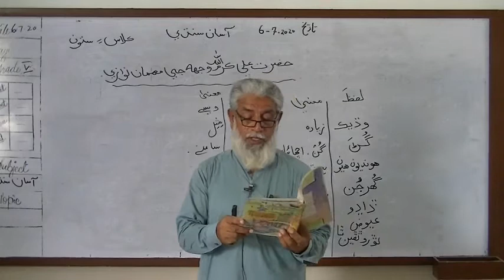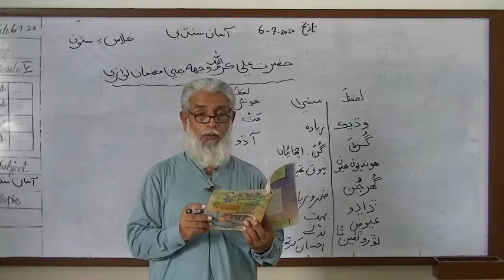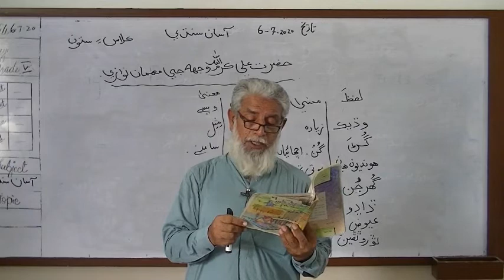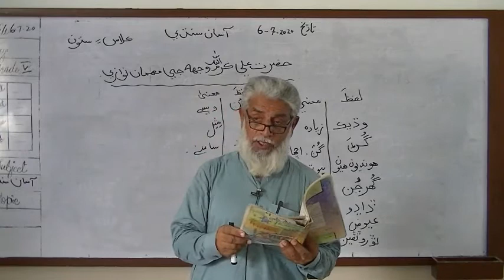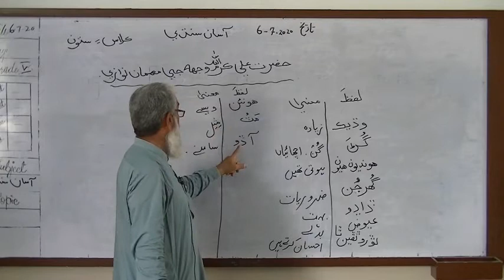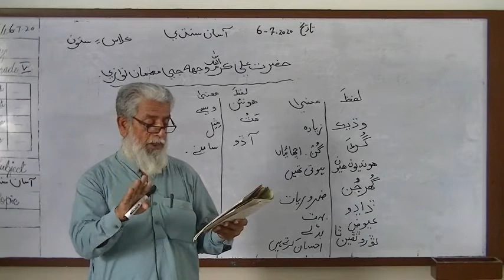SIR JADAL CLASS VII HAZRAT ALI R A